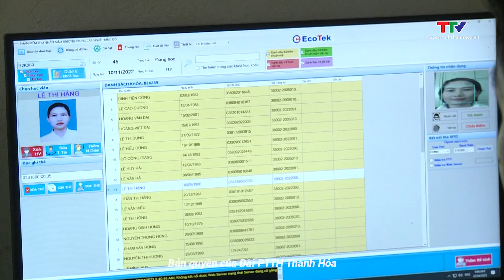An toàn giao thông 24h ngày 8/4/2023